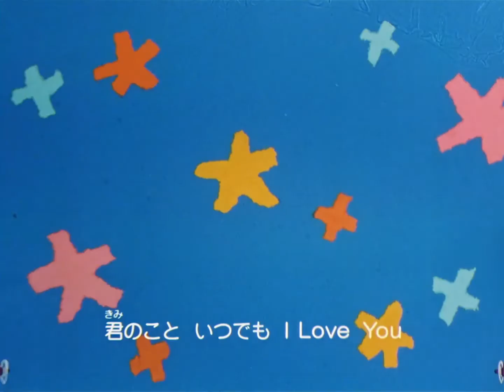コボちゃんOP 恋してZOO [1080p]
WEB-DL